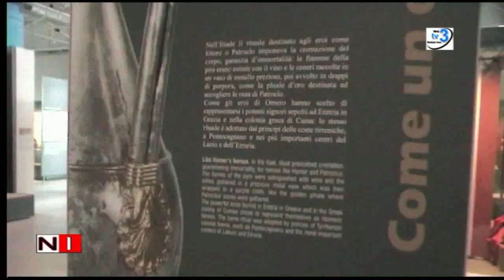Le Opere di Pietro Lista al Museo Archeologico di Pontecagnano - notizieirno.it#